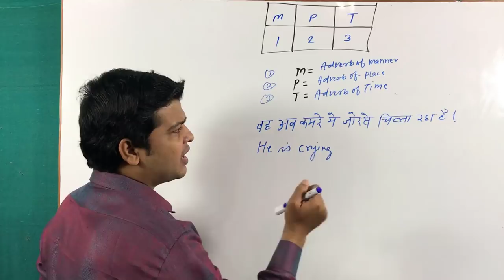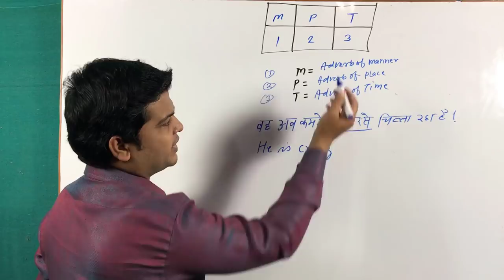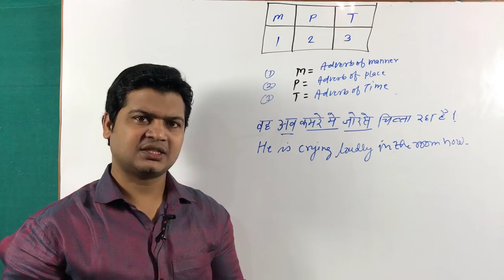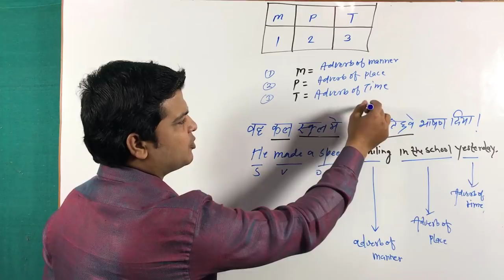Adverbs in English Grammar | learn correct Position of adverbs | Adverbs in English grammar video.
Hi Friends,